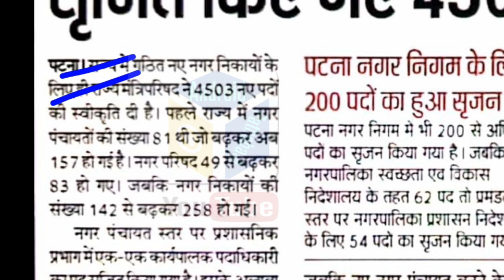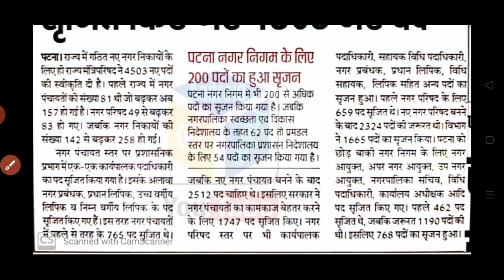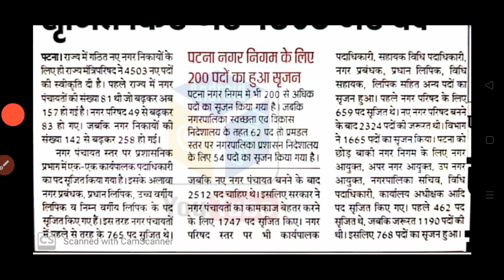बिहार LDC, लिपिक, सहायक, प्रबंधक में भर्ती, बिहार नगर विकास विभाग में Block Wise भर्ती आया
Bihar Block Wise Vacancy, नगर विकास विभाग भर्ती 2021, बिहार LDC, लिपिक, सहायक, प्रबंधक में भर्ती, बिहार नगर विकास विभाग में Block Wise भर्ती आया, Bihar latest recruitment 2021, Bihar Government job notification 2021, Bihar LDC vacancy 2021, बिहार लिपिक भर्ती 2021, बिहार लिपिक बहाली 2021, बिहार में बंपर भर्ती 2021, बिहार ब्लॉक लेवल बहाली 2021, Bihar MTS recruitment 2021, Bihar DEO bharti 2021, Bihar new recruitment notice, Bihar Government job vacancy 2021, How to apply Online form 2021, Bihar MTS new vacancy 2021, Bihar Nagar vikas vibhag bharti 2021

Bihar latest recruitment 2021

Bihar PGT teacher vacancy

बिहार शिक्षक न्यू भर्ती 2021

Bihar new bharti 2021

Bihar new recruitment Notice

Bihar new recruitment Notification

Bihar Data entry operater recruitment 2021

Bihar MTS Vacancy 2021